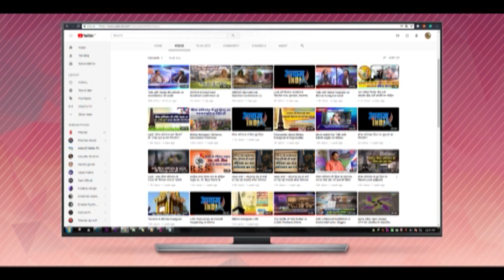सातवे शताब्दी के कोरिया के सात पर्वतीय बौद्ध विहार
Buddhist Temples in Korea, UNESCO World Heritage